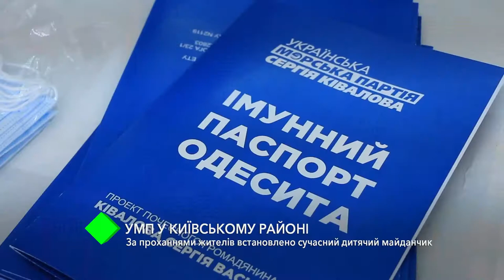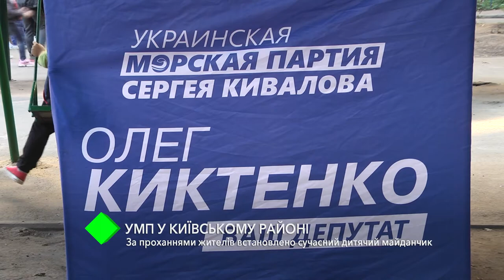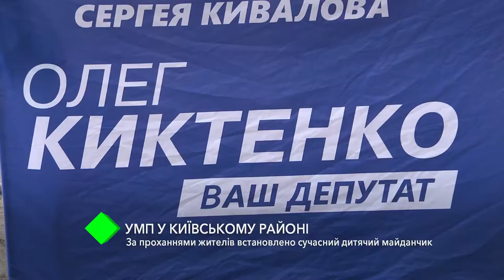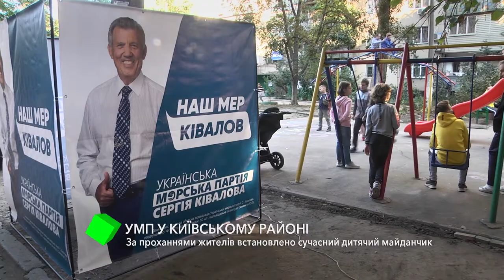УМП Сергея Кивалова в Киевском районе: по просьбам местных жителей установлена детская площадка